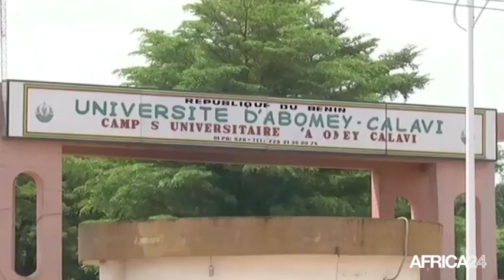Bénin, ÉTUDE DU PROJET DE BUDGET 2019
Économie, 425,11 milliards d'investissement public en 2019